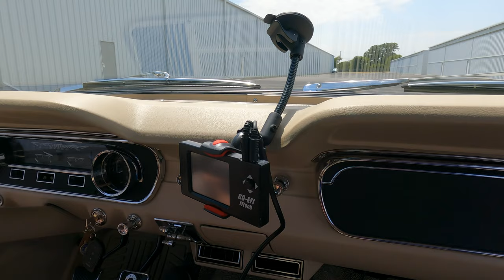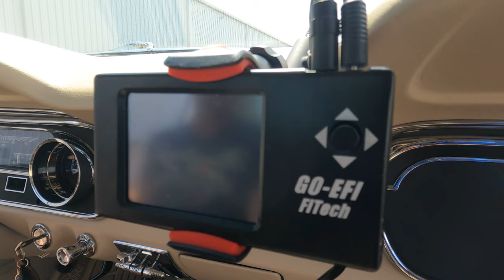1965 Ford Mustang Walkaround Greg Howell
Greg Howell gives a detailed Walkaround of the 1965 Ford Mustang that he recently had restored. His father used to own this Mustang and the restoration turned out great!